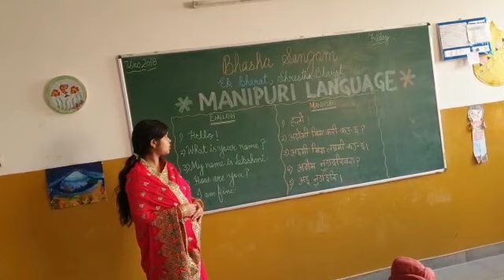Manipuri Language BHASHA SANGAM Video 1 | Doaba Public School Parowal | Day 12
Students were taught 5 sentences pertaining to the Manipuri Language. History, traditions, and customs of Manipuri were shared with the students.

About: The school is an amalgamation of competent teachers and state of the art infrastructure to create an educational environment that motivates all the students to enhance their abilities, interests, and talents to the fullest.